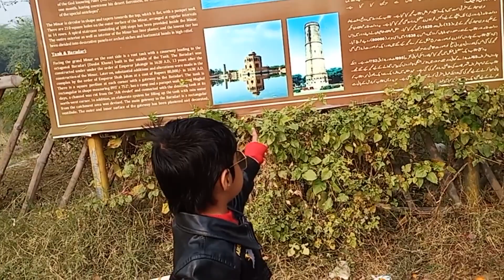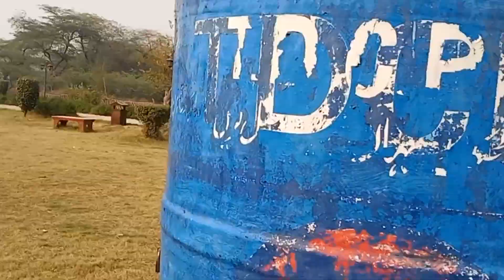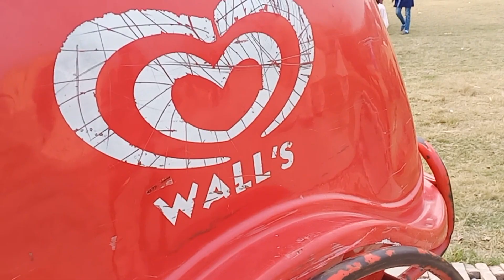A visit to Hiran Minar | vlog | history of Hiran Minar by M.Qasim Bashir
Assalam o Alaikum and hi to everyone.
Hiran Minar Shaikhupora mn waqiya hai jo k intahai dilkash hai. Hiran Minar Jahangir Badsha ne tameer krwaya tha...qable deed jagaa hai.
Hiran Minar (literally, the "deer tower") is a hunting retreat built by Emperor Jahangir to the northwest of Lahore. It was constructed in memory of an antelope named Mansraj that was beloved by the emperor. The memorial tower stands 30 meters high and is 10 meters wide at its base. Around the perimeter are 214 holes that are believed to have been used as supports for the severed heads of animal trophies taken by the emperor. This form and function is similar to an earlier tower, also known as Hiram Minar, built at Fatepur Sikri. It also resembles the Nim Serai Minar at Malda, whose projections may have been used in a similar manner to display the captured heads of local rebels.

To the east of the tower is an enormous rectangular tank with an octagonal baradari at its center. The baradari was used as a royal retreat by the emperor and is accessible via a bridge extending west toward the tower. Small pavilions mark the corners of the tanks and feature pyramidal roofs with entrances on four sides. On each side of the tank are shallow ramps that allowed wildlife in the hunting park easy access to the water. The water level was maintained using a series of channels and catchement basins leading to the site.